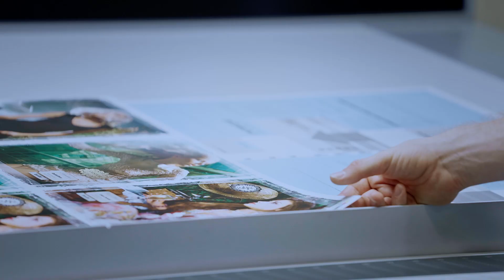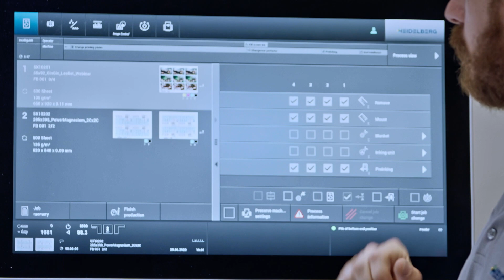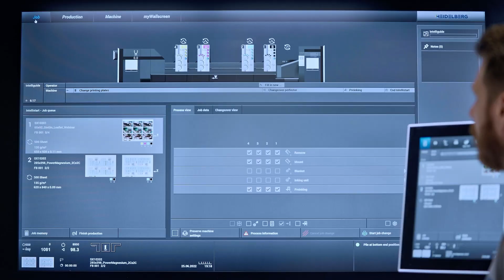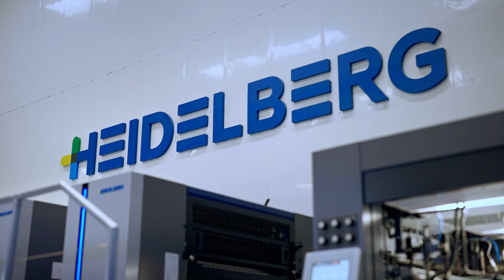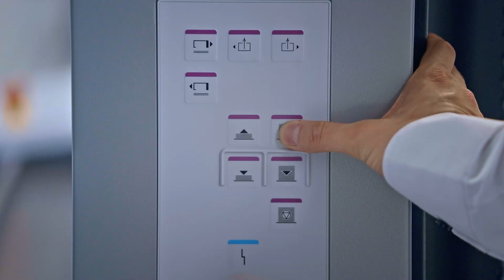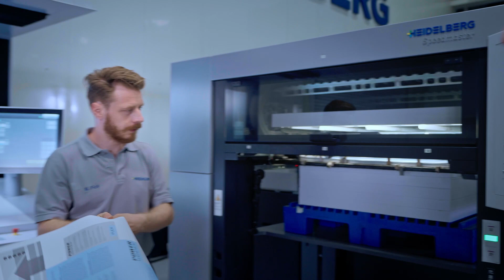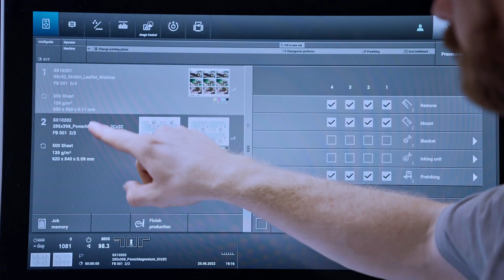Demonstration of the new Speedmaster SX 102: Great made even better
Discover the new and much improved Speedmaster SX 102 and its many great features in this Demo Video.

▬ Chapters▬▬▬▬▬▬▬▬▬▬▬▬
00:00 Introduction
00:45 From a standard version up to a fully loaded Push to Stop Machine
01:23 The new Design and how User Ergonomics got improved
02:48 The Heidelberg User Experience
03:40 Prinect Press Center XL 3 and Intellistart 3
05:13 Intelliline
05:59 The new Plate format
06:42 The Preset Plus Feeder
07:34 Autoplate Pro for a fast and smooth plate change
08:09 The perfecting unit and Perfect Jacket
09:04 Color measurement sytstems